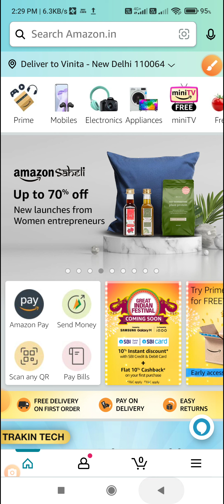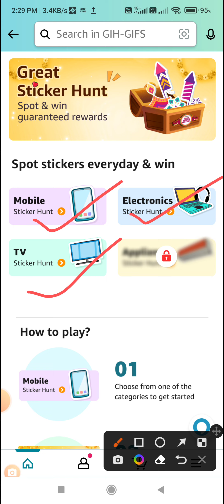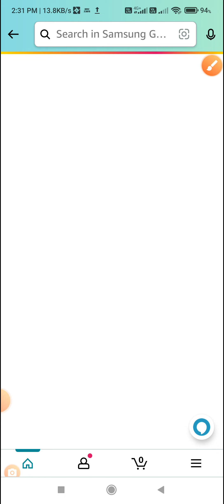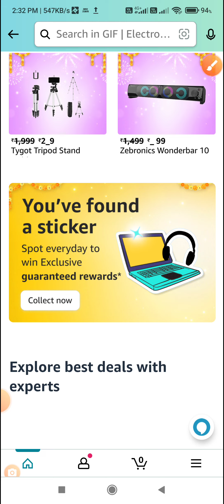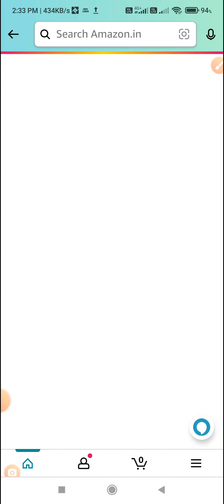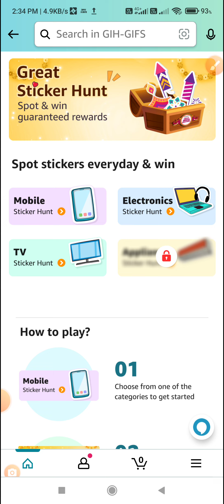Great Sticker Hunt Game | Spot & Win Guaranteed Rewards lStart Your Hunt#kbcwin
Topic : Amazon Great Sticker Hunt Game | Spot & Win Guaranteed Rewards l Start Your Hunt